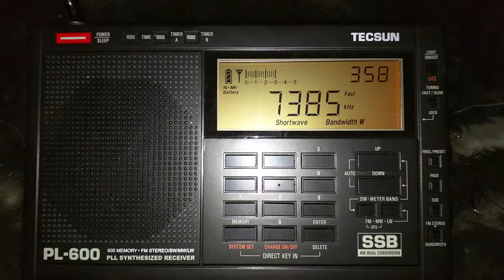Tecsun PL 600 SSB shortwave radio reception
Tecsun PL 600 SSB shortwave radio reception - shortwave radio reception in Calgary Alberta Canada